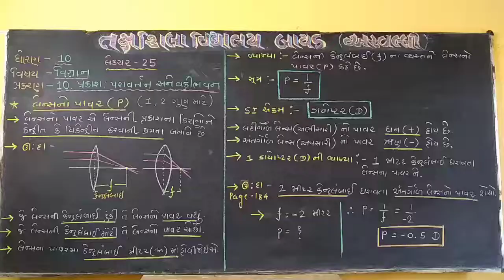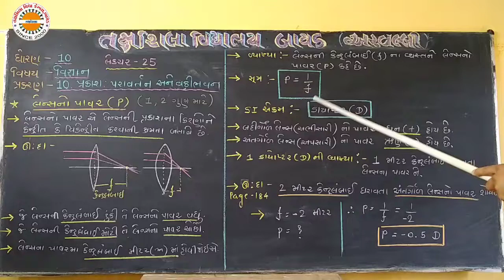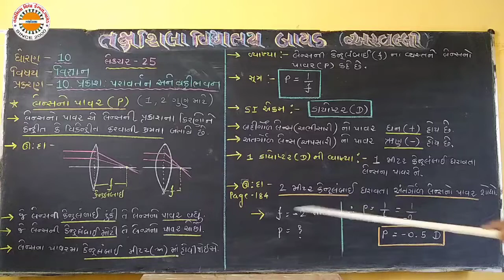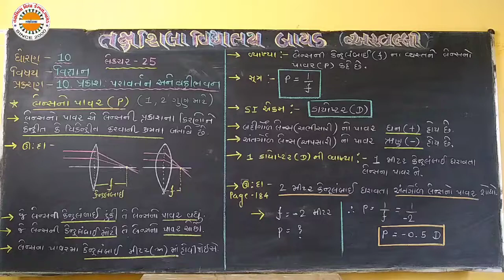Std 10Sci Ch 10 Lec 25